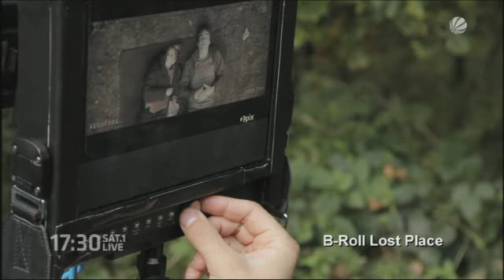Setbericht »Lost Place« (Sat.1 Hessen)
Setbericht vom Dreh des 3D Kinothrillers »LOST PLACE« in der Nähe von Fulda (Hessen) -- Interviews mit Alex Weimer (Producer), Thorsten Klein (Buch und Regie) und den Schauspielern François Goeske, Jytte-Merle Böhrnsen, Josefine Preuß, Pit Bukowski und Anatole Taubman.